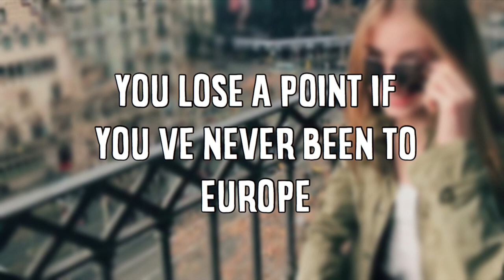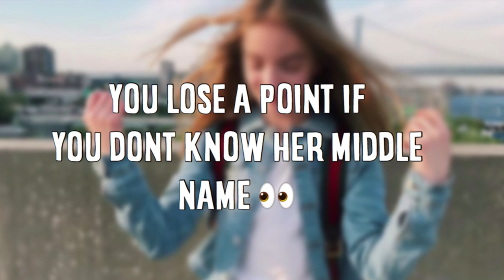LET'S PLAY A GAME (ft. Lauren Orlando)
After the ''LET'S PLAY A GAME (ft. Johnny Orlando)'' got many of you guys' attention, I decided to make another one, but featuring Lauren Orlando, one of the most positive person I know (kindaaaa, haha) I'm hoping it gets as much attention as my previous one because Lauren is soooo underrated. I also can't wait to see what's next for her future :)

The rules of the games are simple, once again, everybody starts with 15 points and you can gradually lose points... Little twist though, I added 2 bonus questions at the end, so if you get one good, you get another point back :)

(tb to her old channel name though)